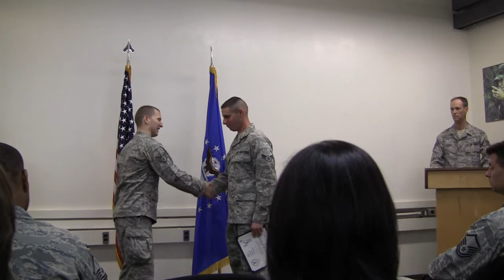RF Transmission Class 1005 1006 (1/3)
Upload to 2011/03/01  Course graduation clip for those family members who couldn't make this event